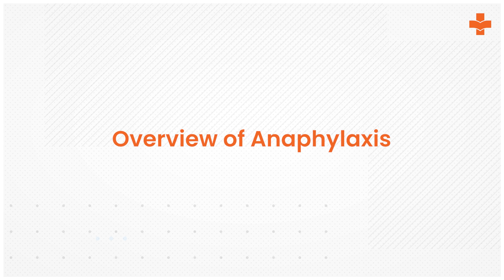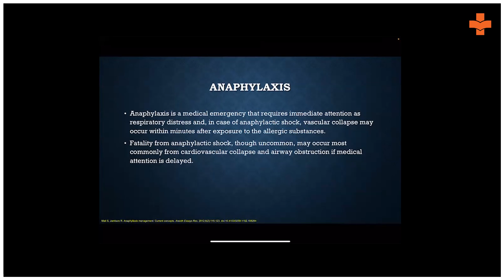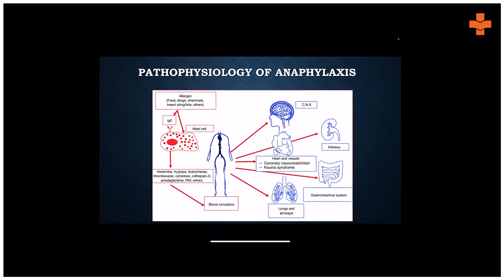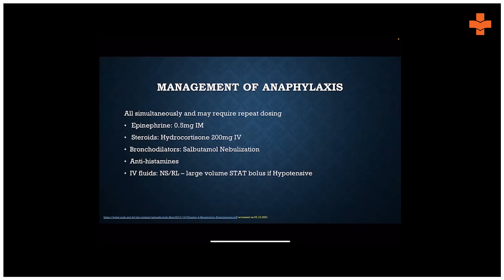Overview of Anaphylaxis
Anaphylaxis is a life-threatening medical emergency that occurs within minutes of exposure to an allergen. During such instances, the body shows an immediate allergic reaction and the immune system becomes sensitized. People allergic to specific substances should inform the doctor if there is any history of drug allergies.

Dr. Shivani MBBS, MD (Respiratory Medicine), FCCP (USA), Fellow Sleep Medicine (ISDA), Fellow Interventional Pulmonology (UK) gives us a brief on symptoms, causes and management of anaphylaxis.